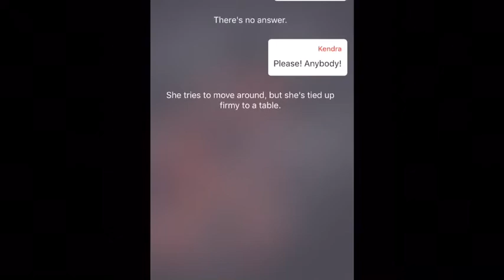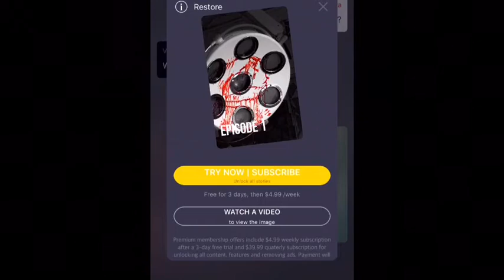A grim get away (thrill scary texting app) Warning im very cringey. 😂👏